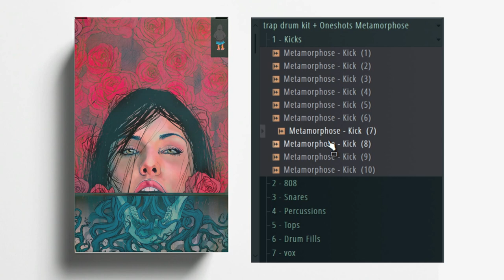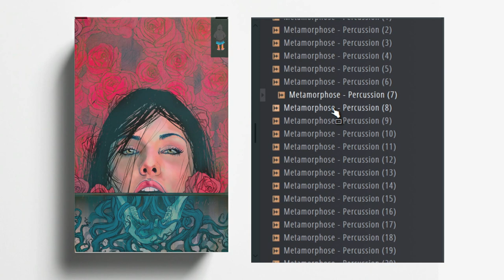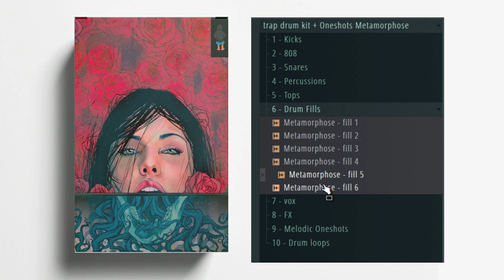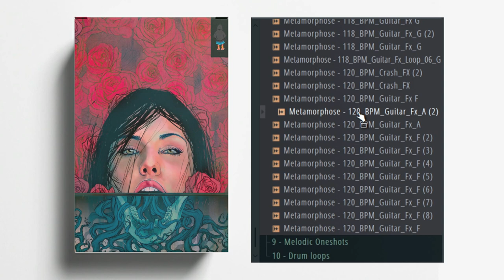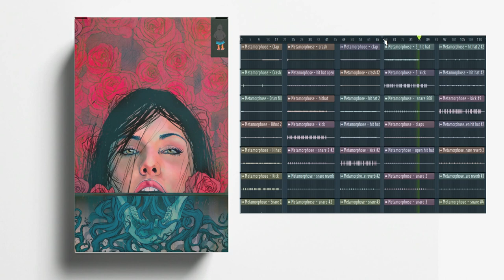One shot kit + Trap Drum kit 🔥 METAMORPHOSE 🔥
free one shot kit + trap drum kit  - METAMORPHOSE

🔥 Dust off your speakers and start producing some hard-hitting Trap beats with this top-notch drum production toolkit! Included is an arsenal of thrilling drum loops, ranging in BPM and key, all broken down into stems, and almost 15 punchy drum one shots. Dusty kicks, crunchy snares, crispy hats, booming 808’s, and electrifying percussive elements, all designed to help you take your productions to new heights and get the most out of your tracks. Get cracking with this high-end sample pack and get your Trap beats popping! 🔥

……:::::: Specifications ::::::……

• 6 x 808s
• 10 x Kicks
• 16 x Snares
• 20 x Percussion
• 30 x Tops
• 06 x Drum Fills
• 05 x Drum loops
• 23 x Percussion & Glitch Loops
• 12 x vox
• 19 x FX
• 28 x Melodic Oneshots
• Compatible With All DAWs
• PC & Mac Compatible